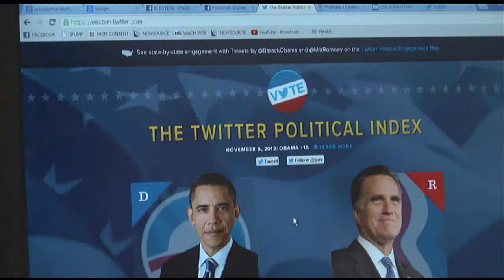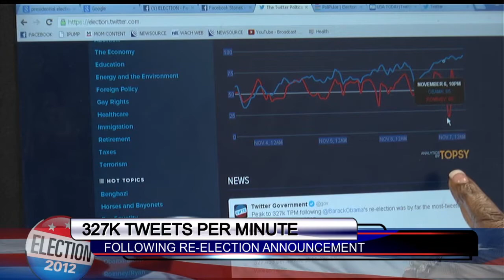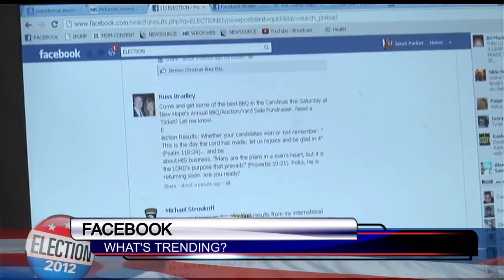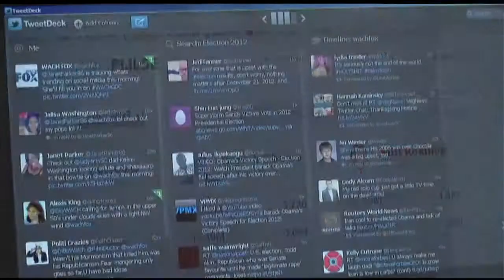Election 2012 more like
Janet Parker tracks the trends on social media websites as people across the nation wake up to election results.